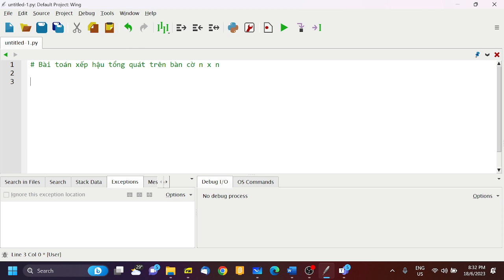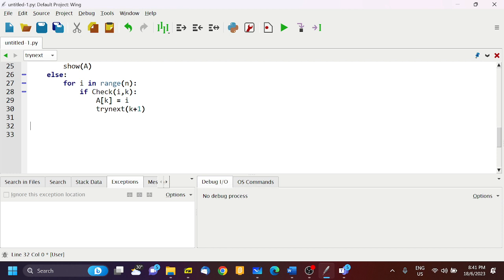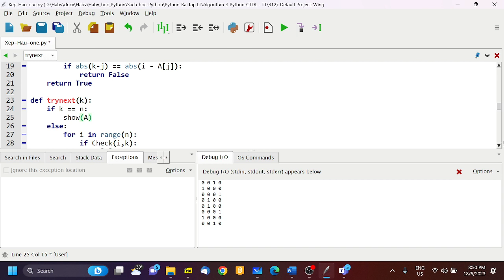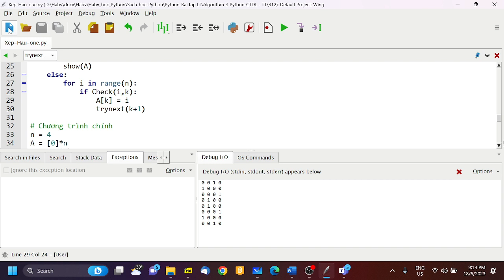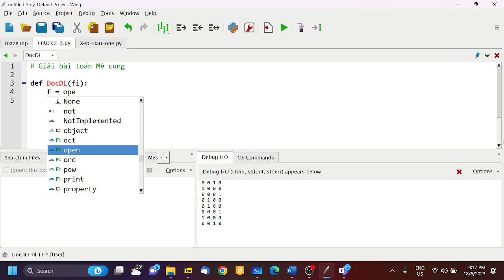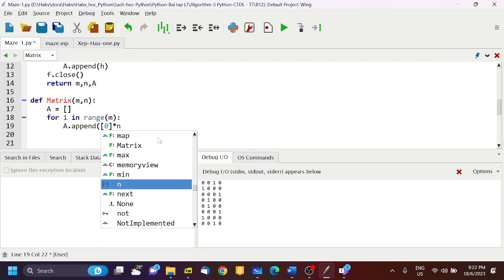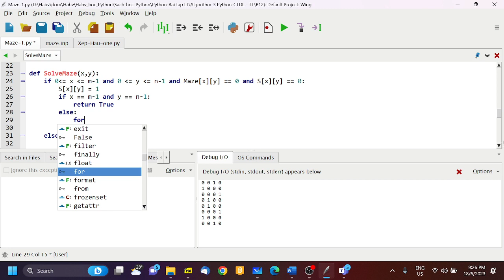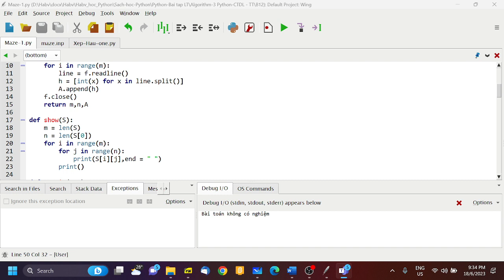B12, Python CTDL Thuat toan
Video B12, Python CTDL Thuat toan, 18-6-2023